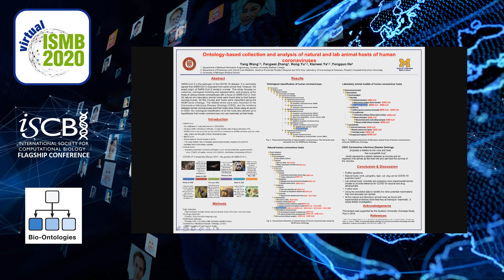Ontology-based collection and analysis of... - Yang Wang - Bio-Ontologies - ISMB 2020 Posters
Ontology-based collection and analysis of natural and lab animal hosts of human coronaviruses - Yang Wang - Bio-Ontologies - ISMB 2020 Posters